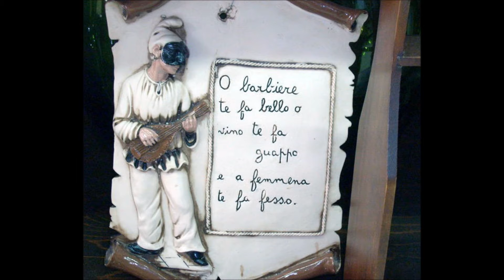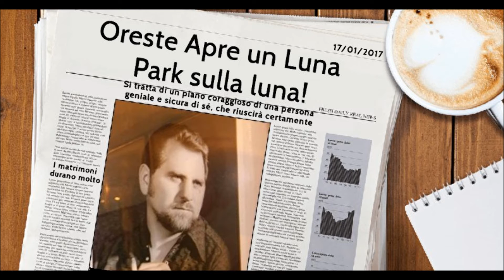N'accordo in fa Orig Vol 37 Oreste Chiodo B M R I F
N'ACCORDO IN FA  vecchio succeso di Renato Carosone